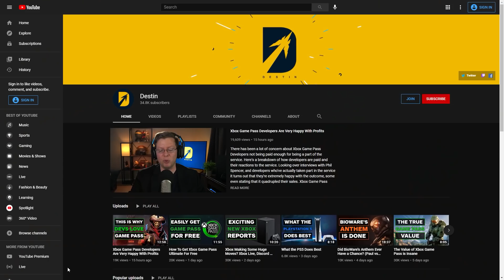The Best Games of 2021 and Who Might Win GOTY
As we near the final quarter of 2021, I thought it would be fun to take a look at all the releases that have come out so far, and what is on the horizon to ask what would be Game of the Year 2021. We discuss the best overall game, 3rd party games, and ongoing service games during our conversation. Paul Tassi joins yet again so be sure to check him out if you like his thoughts on this episode.